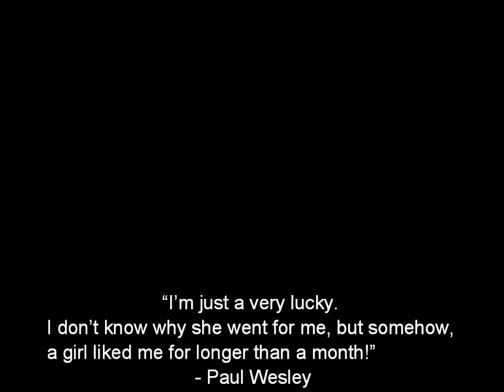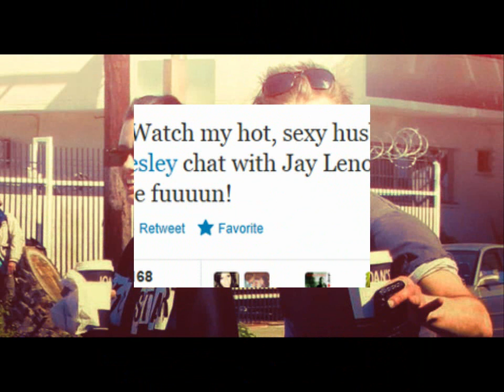Paul Wesley & Torrey DeVitto | Just the way you are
Watch it in 720p please :)
  I wanted to do a Wesvitto video a long time ago but as you guys can see I'm not really good at vidding but I gave it a try so I hope you like it. :D